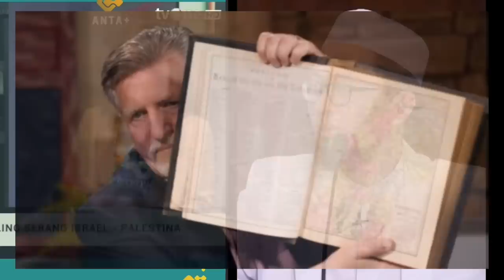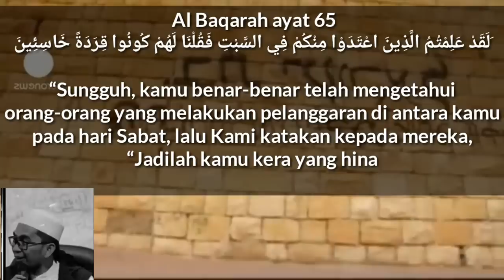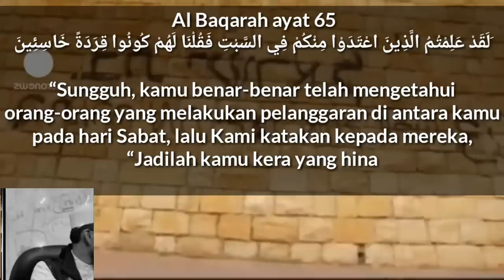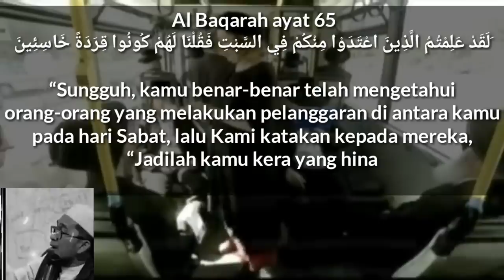🔴bahas sejarah tanah palestin4 | monic pendukung isr4el di permaluk4n ustadz adi hidayat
bahas sejarah tanah palestina
ustadz adi hidayat kasih pelajaran
sejarah palestina isr43L